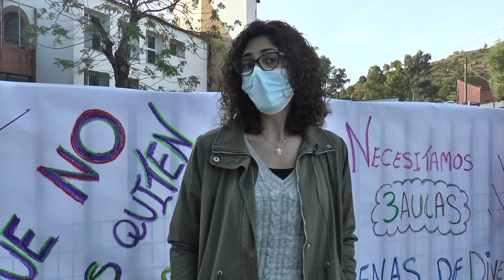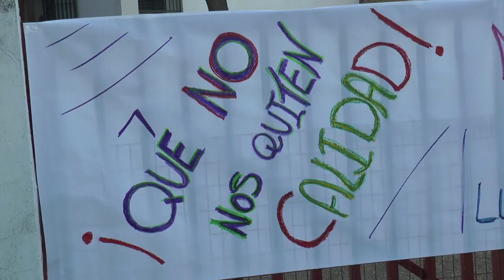Concentración a las puertas del colegio de Nerva para evitar la eliminación de una línea infantil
Este vídeo trata de: Concentración a las puertas del colegio de Nerva para evitar la eliminación de una línea infantil.